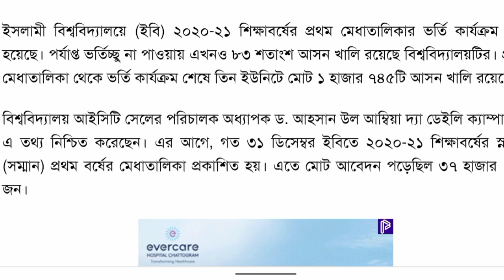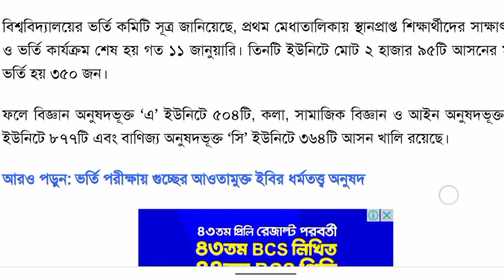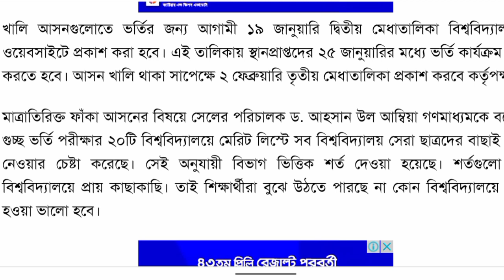ইবি আপডেট নিউজ 🔥GST All University Update News. ইসলামী বিশ্ববিদ্যালয়ের রেজাল্ট আপডেট